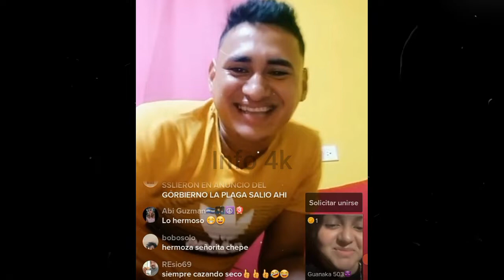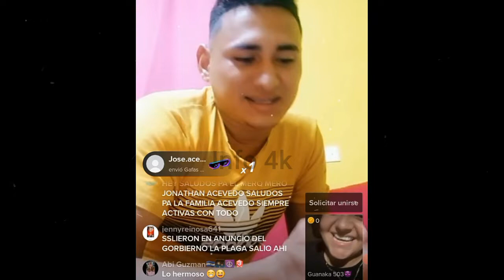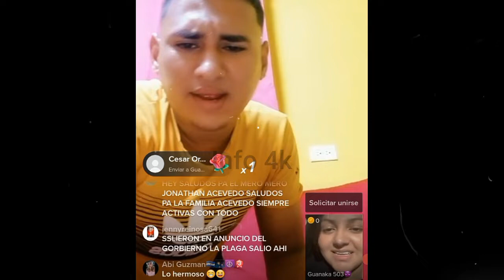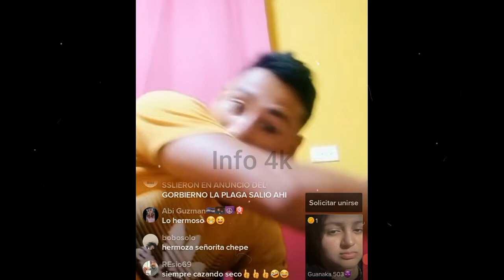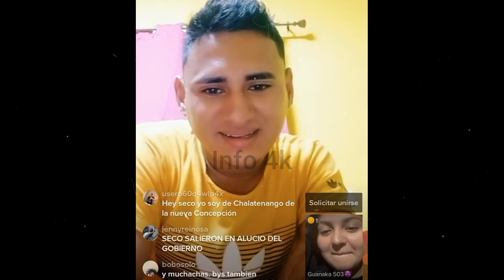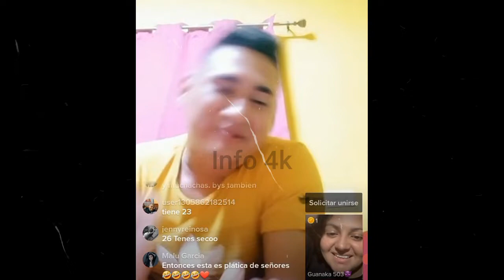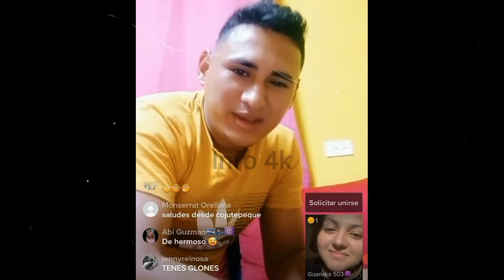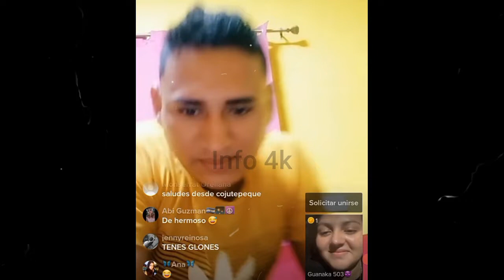EL SECO ENCONTRO OTRO GEMELO EN LA USA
Nano
Nano Nano
nano nano
pizzero
Pizzero
Nayeli